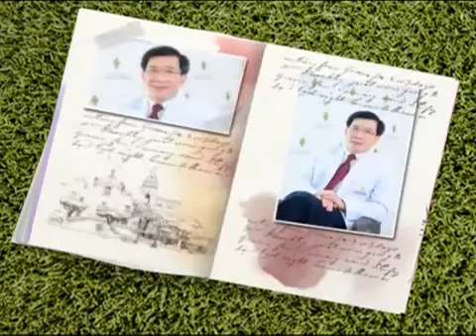TNN2 ครูอ้อย เข็มทิศชีวิต ไดอารี่คนดัง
เปิดบันทึกชีวิต ครูอ้อย ฐิตินาถ ณ พัทลุง นักเขียน และครูผู้สร้างแรงบันดาลใจ กับหลักสูตรยอดฮิต เข็มทิศจิตใต้สำนึก